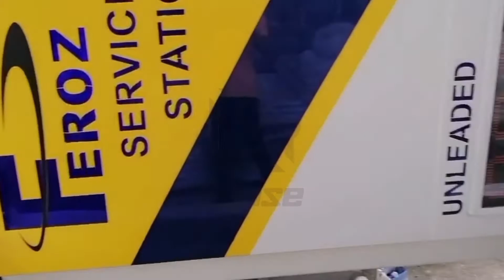Gas Station Eight character screen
Our company's main products are pylon sign, gas station canopy, light steel convenience store, tanker, fuel station signs, fuel station price tag. At the same time, our company provides one-stop service of gas station facilities design and production as well as installation.